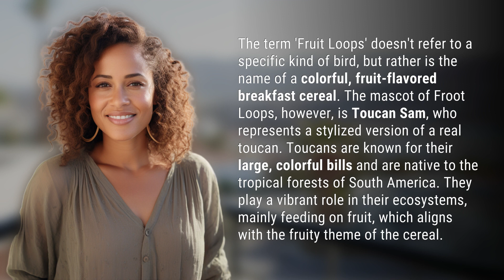What kind of bird is Fruit Loops?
Unveiling the Mystery: What kind of bird is Fruit Loops? 👉 The Fruit Loops Bird 👉 Discover the truth behind the iconic cereal's bird mascot, Toucan Sam, and learn about the fascinating toucans that inspired it. Dive into the vibrant world of tropical forests and the fruity connection that makes Fruit Loops so special.

Laura S. Harris (2024, January 26.) What kind of bird is Fruit Loops?
    🌐 AskAbout.video